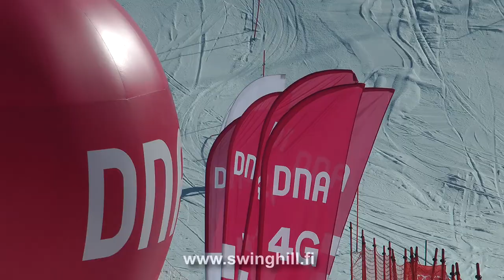2017 Audi Swinghill Sunday Mikko v2